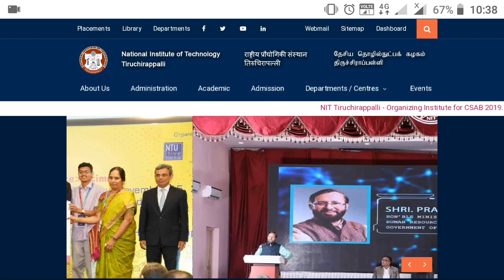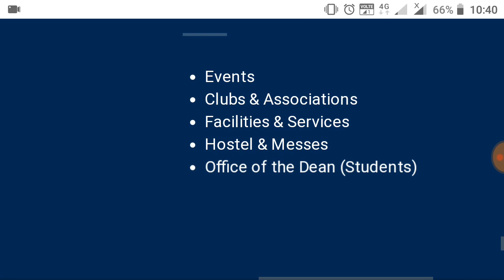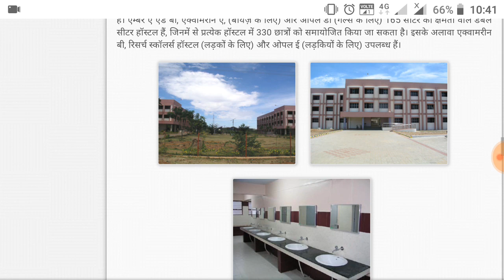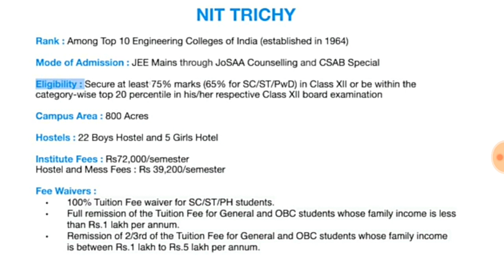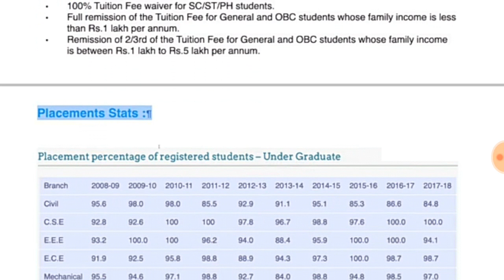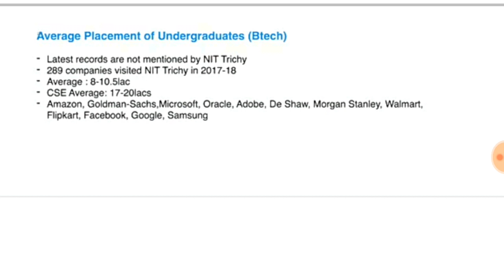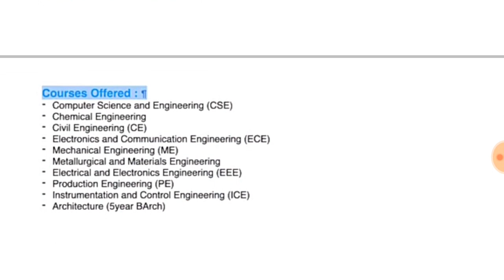JEE Main 2020 NIT Trichy | Admission | Placement | Cutoff | Fee | Collage Review 2020